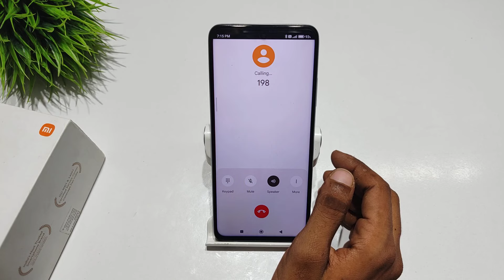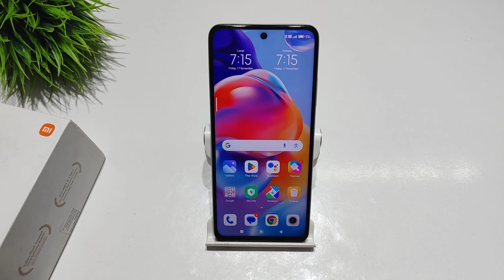How To Stop Call Recording Announcement in redmi note 12T 5g, 12 | Call recording kaise band kare